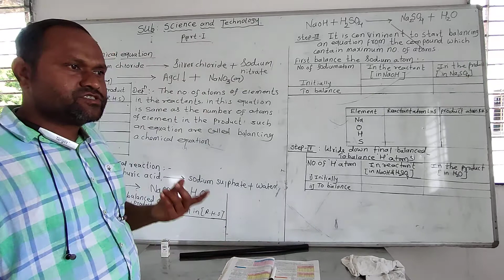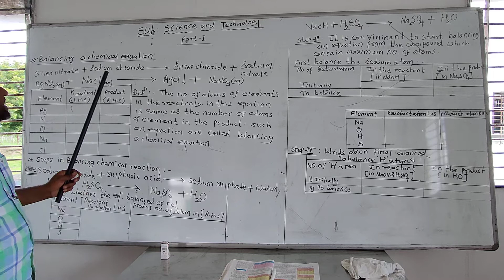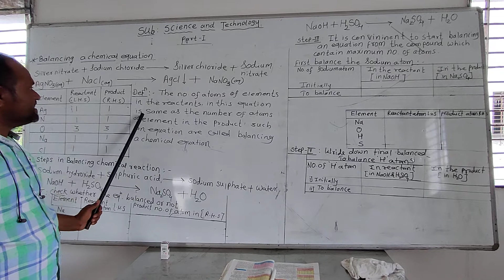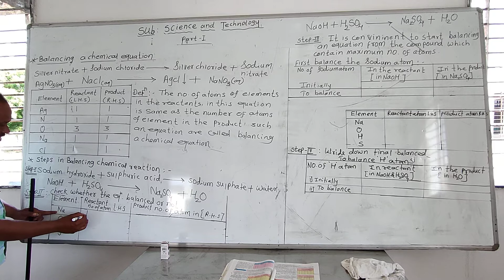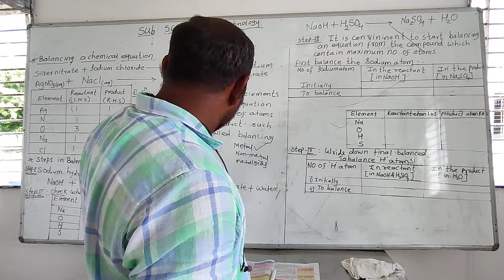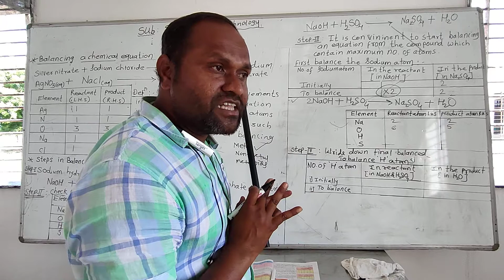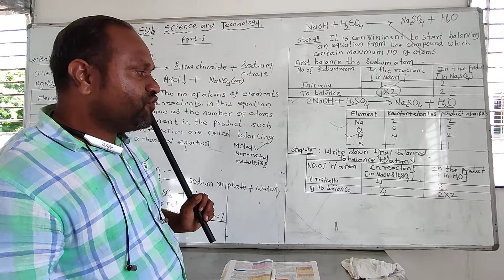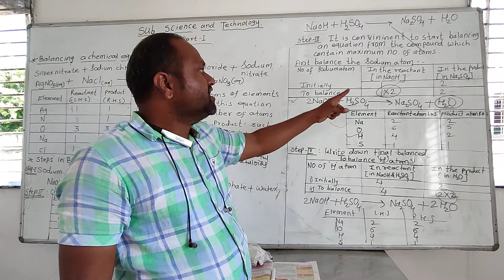chemical reactions and equation lecture 3